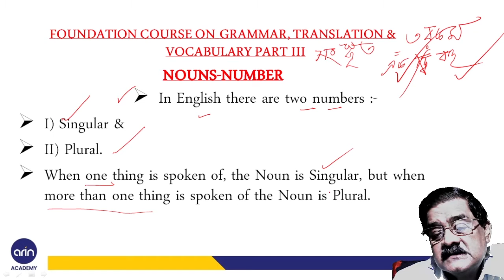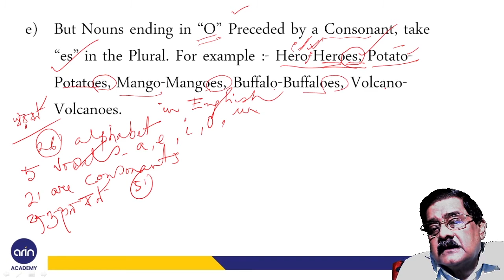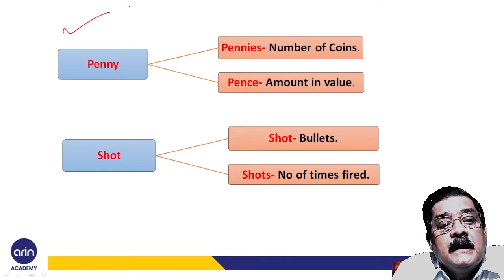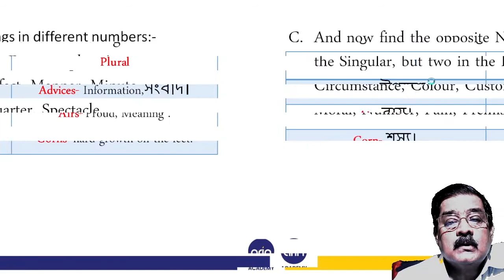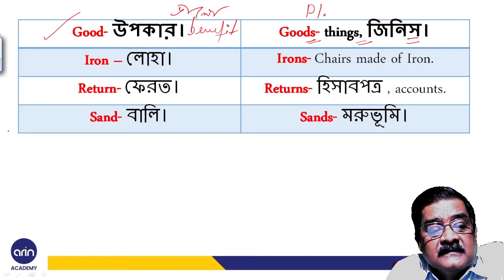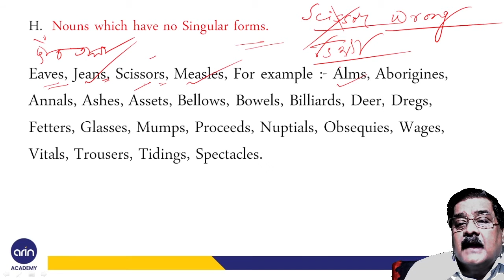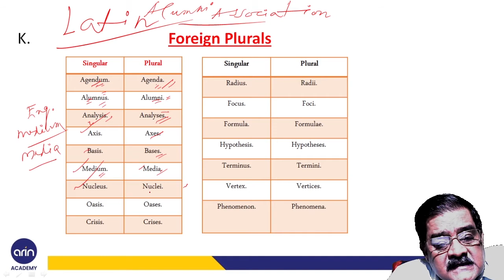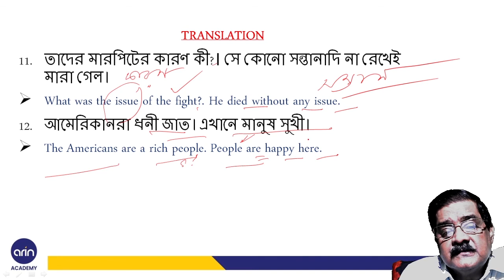Foundation English Course by Mr Shankar Chakraborty | Retired IPS, DIG CID